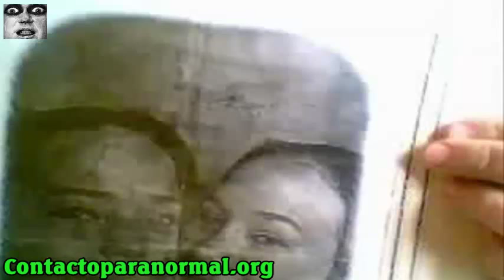照片鬼，魔鬼宝典